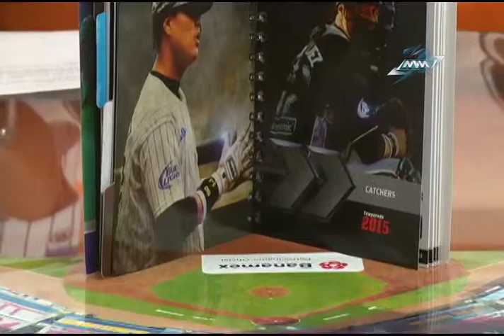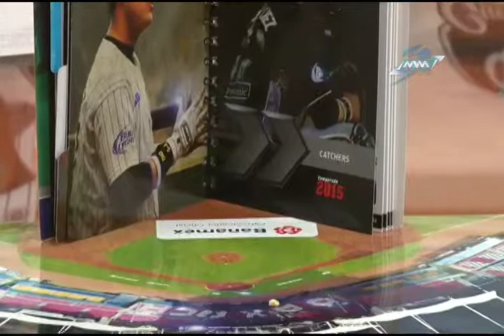Lunes de Guerreros de Oaxaca 18 de mayo 2015 B3 (mvm televisión)